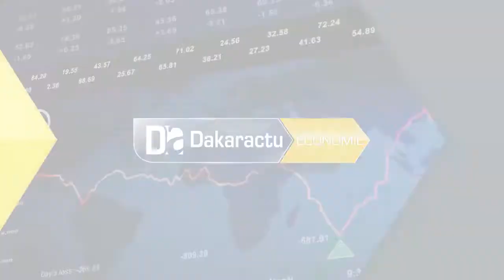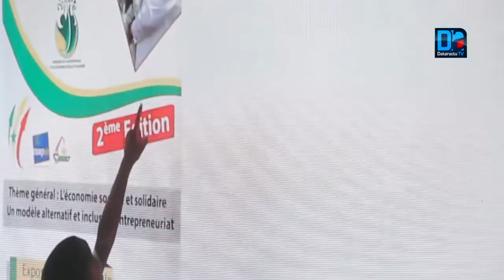Salon Tournant Economique Sociale et Solidaire : « Une frange importante de la population, constit